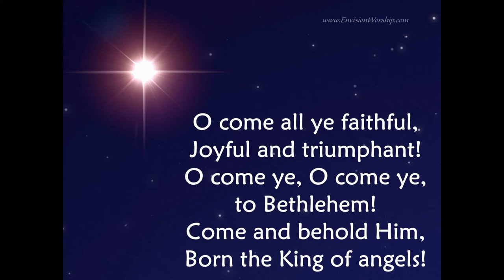Hai Mari Berhimpun | O Come All Ye Faithful | GBI Basilea Menteng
Hai Mari Berhimpun | O Come All Ye Faithful | GBI Basilea Menteng | Natal 2014